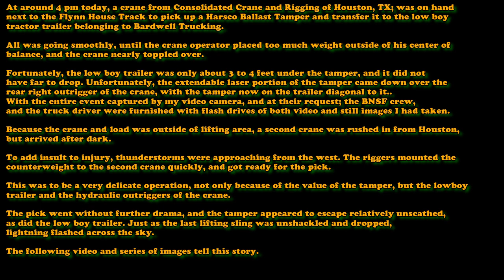6/2/21: Crane almost topples lifting Harsco Ballast Tamper @ MP168.50 - Flynn House Track, Flynn, TX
Holy crap! This was a close one.

Road crane from Consolidated Crane & Rigging of Houston, TX came in to pick a Harsco ballast tamper off the BNSF Houston Subdivision Flynn House Track and transfer it to a low boy trailer operated by Bardwell Trucking for relocation.

Well, the crane nearly toppled.. And I got it all on video too.

Fortunately, the low boy trailer was only a few feet below it. But it's jammed up.

BNSF Tamping Crew foreman checked on his crew first: no injuries? Started walking towards me.. pointing to eyes then the video camera. I nodded yes.
"You get that?"
"Yup."
"You got a card with number on it? And I need a copy of the video."
"I figured that - here ya go." handing him my business card.

The tamper is sitting on the trailer diagonally, lifted the left side outriggers of crane about 3 feet off the ground, minor damage to tamper: the laser end of tamper is hung up on the rear right outrigger of crane. Small dent to lowboy trailer. One set of four tamping fingers on one arm may have bent as well.

BNSF Tamper Crew and the Truck Driver now have flash drives with all my still images and video. (The crane operator is on his own.)

I have it on good authority he was instructed not to place the weight of the tamping machine to the outside of the lifting circle of the crane.. But you now how it goes. And now so does he.

Can't lift because lifting center is now outside of center of gravity of the crane. Rigger calling home office, for second crane. And everyone is sitting and waiting.

The second crane arrived after dark, and with thunderstorms approaching from the west, the crews had their work cut out for then. A 60 foot tall steel boom with all sorts of electrical components makes for an attractive place for lightning to strike,

After some very delicate lifting, the tamper lifted free of the outrigger projection, and the crew got the tamper onto the low boy trailer straight on its rails.

On the upside, no injuries, no fatalities and everyone gets to go home with all their fingers and toes. In the end, that's all that counts.

BNSF
Red River Division
Houston Subdivision
MP 168.50 - Flynn House Track
Flynn, Texas, USA
02 June 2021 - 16:00 CDT